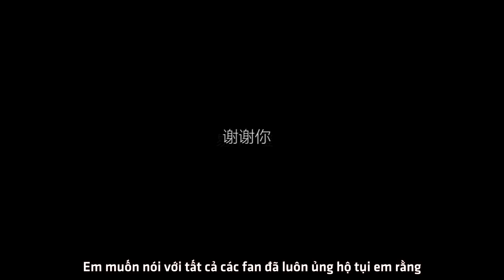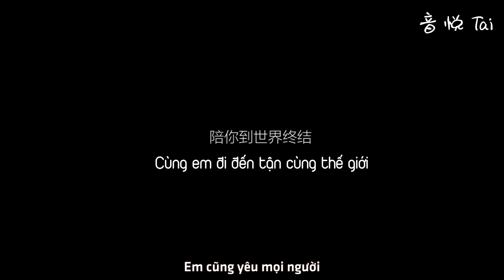[Vietsub Pinyin][FMV] Bảo Vệ Hồng Hải Tinh Hệ, Đồng Hành Cùng Em 守护红海星系，伴你同行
[Vietsub Pinyin][FMV] Bảo Vệ Thiên Hà Biển Đỏ, Đồng Hành Cùng Em 守护红海星系，伴你同行
FMV by: Warmsun暖烊_千玺个站
Vtrans: CyanYang
Sub: Ăn Hại subteam